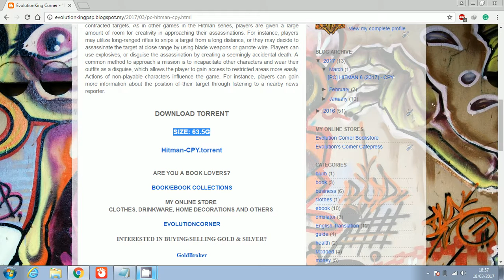[PC] HITMAN 6 2017 FREE DOWNLOAD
Hitman is an episodic stealth video game developed by IO Interactive and published by Square Enix for Microsoft Windows, PlayStation 4, and Xbox One. It is the sixth entry in the Hitman series. The game's prologue acts as a prequel to Hitman: Codename 47, while the main game takes place seven years after the events of Hitman: Absolution.